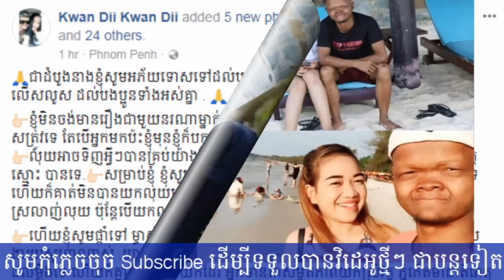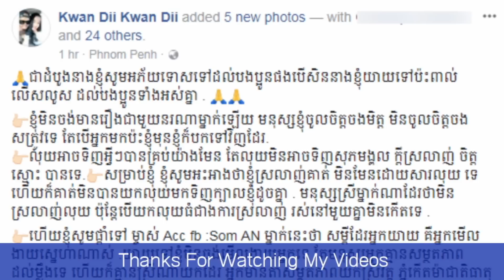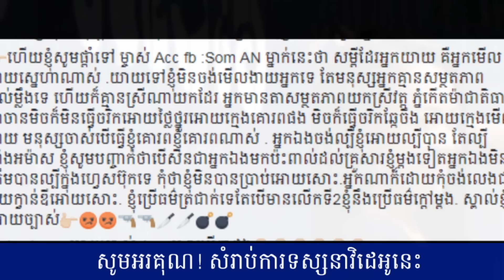អនាគតភរិយា នាយចយ ក្ដៅក្រហាយនឹងបុរសម្នាក់មើលងាយរូបនាង,Khmer News Today, Mr. SC